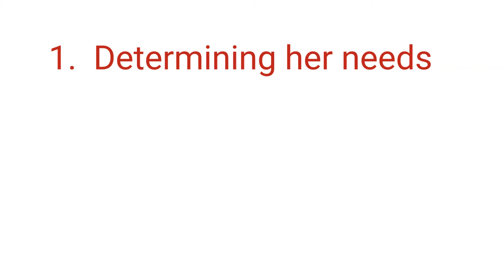Best Choice Home Care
Learn the correct steps to take to ensure your elderly loved on is getting the best care possible without breaking the bank.